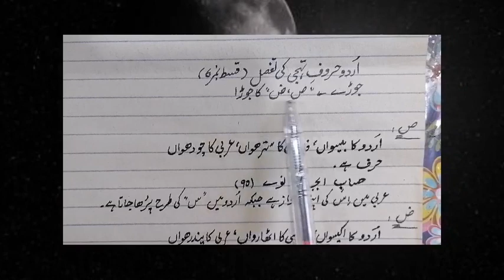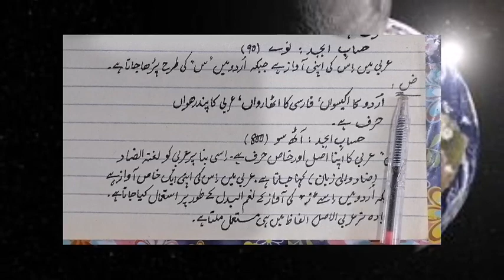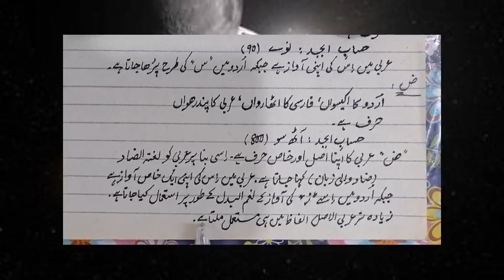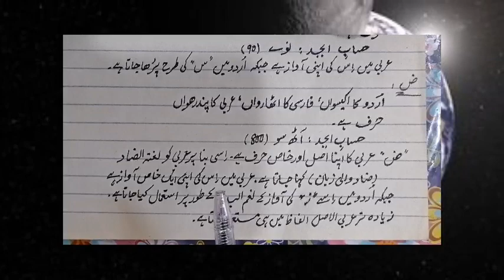Huroofe tahajji || swad zwad ka jora || حروف تہجی کے جوڑے || ص،ض کا جوڑا MajeedUllah Gul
|| MajeedUllah Gul